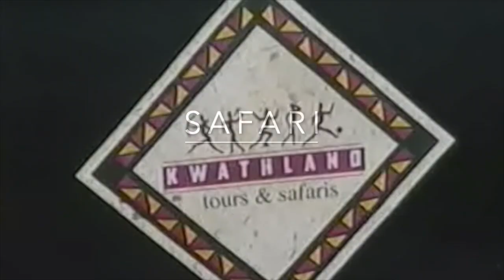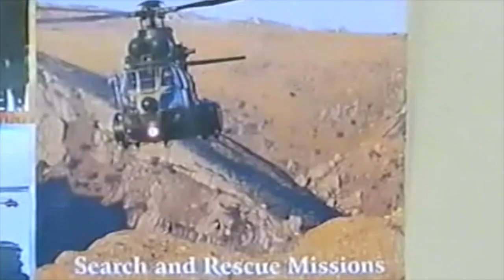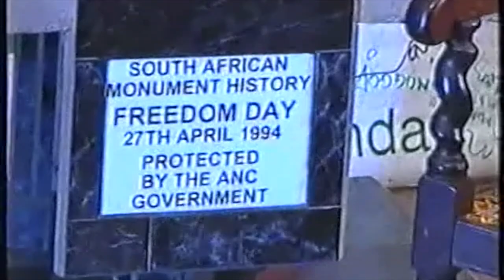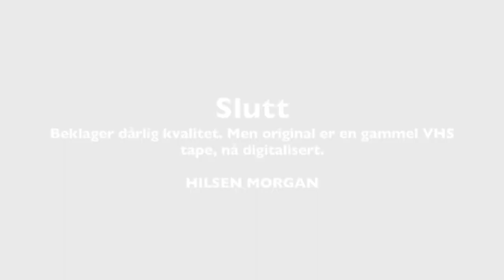Sør-Afrika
En reise - workshop about the "State of Environemt" for cities in Republic of South Africa